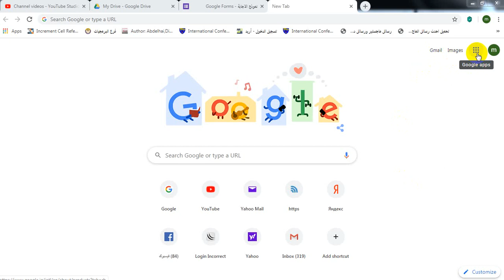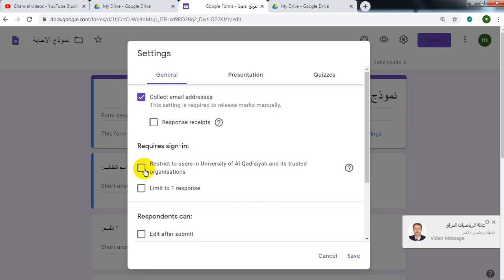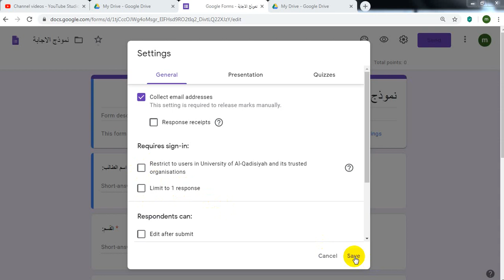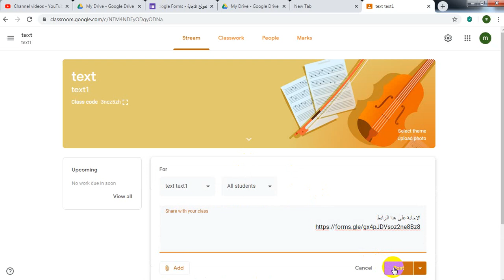ملحق فيديو انموذج اجابة الاسئلة السريعة